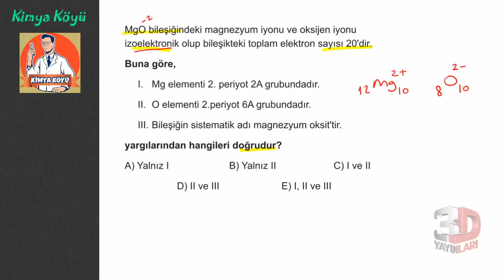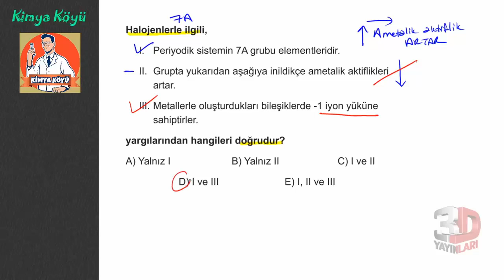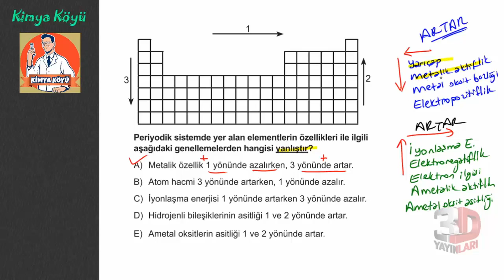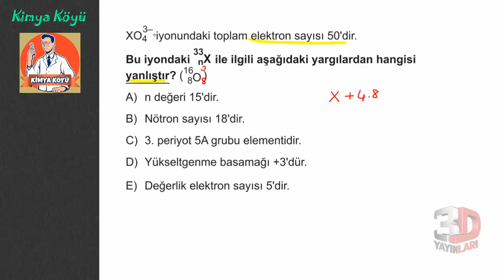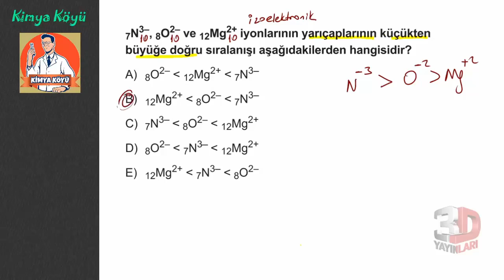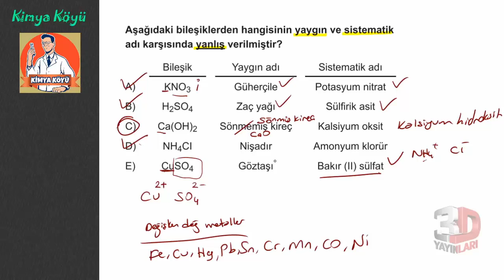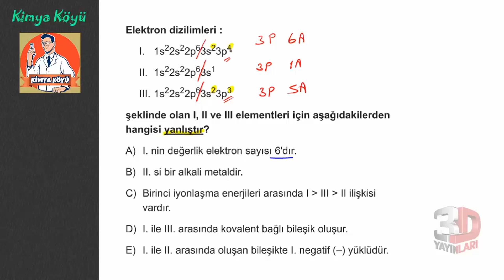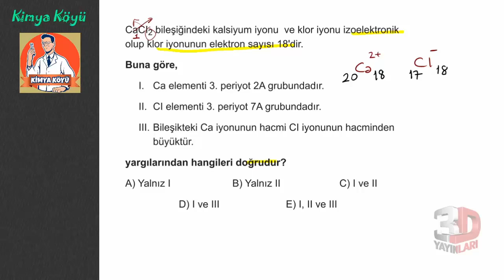3D AYT Kimya Soru Bankası Bölüm-1 Test-15 Soru Çözümleri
🎞 Soru Listesi
▶ 00:00:00 Bölüm
▶ 00:00:00 Soru 1
▶ 00:02:12 Soru 2
▶ 00:06:31 Soru 3
▶ 00:07:45 Soru 4
▶ 00:13:42 Soru 5
▶ 00:17:03 Soru 6
▶ 00:20:04 Soru 7
▶ 00:23:39 Soru 8
▶ 00:24:43 Soru 9
▶ 00:27:41 Soru 10
▶ 00:32:53 Soru 11
▶ 00:36:08 Soru 12